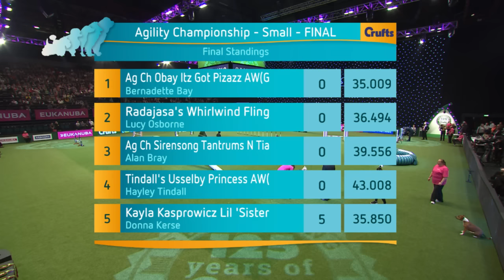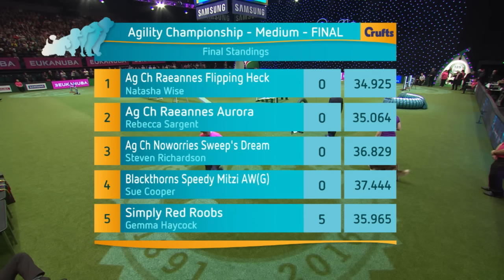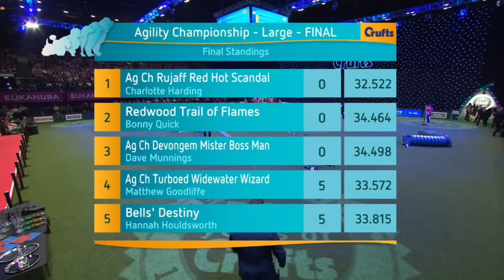Agility - Championship Final | Crufts 2016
Day 4 / Sunday 13th March - Full coverage of the Small, Medium and Large Agility Championship Final at Crufts 2016